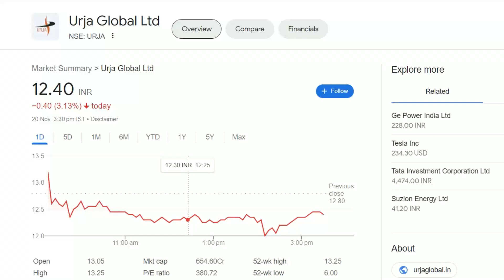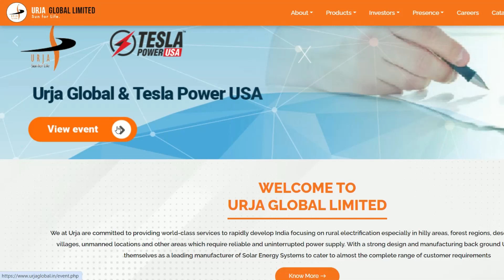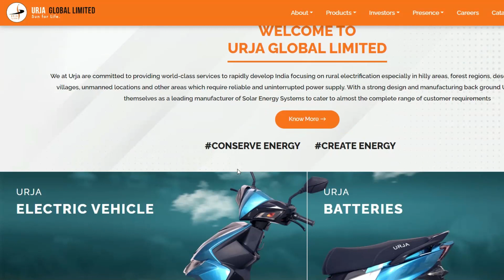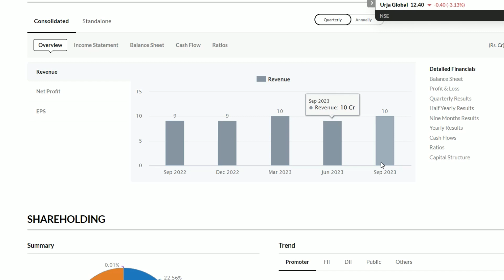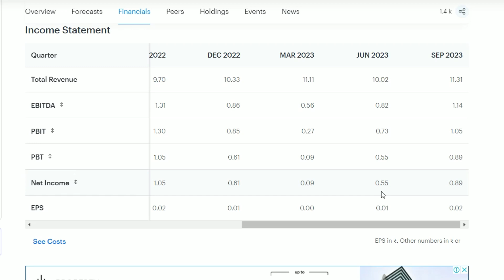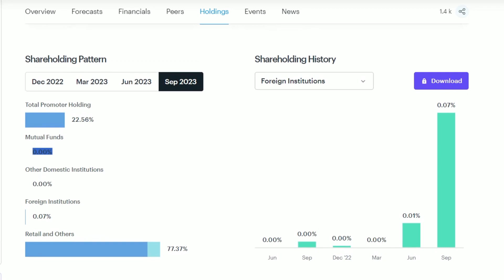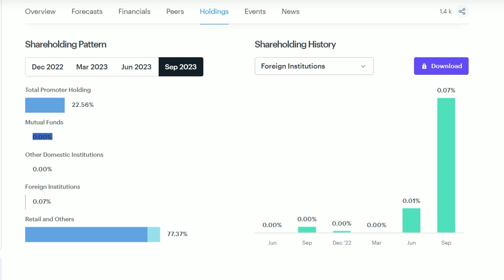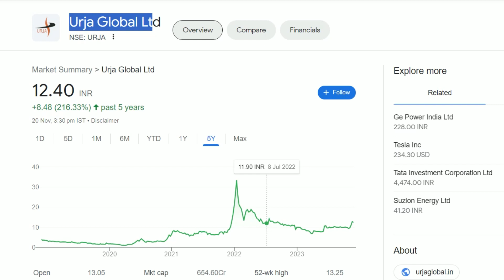Urja Global Latest News | Urja Global Share News | Urja Global Stock Review | Penny Stock Update